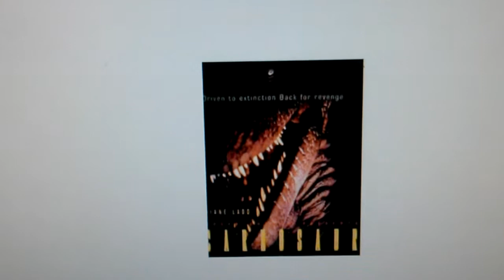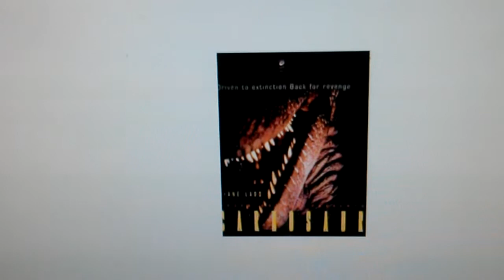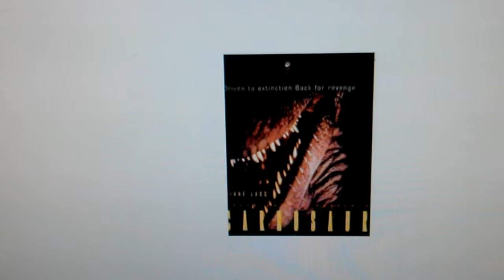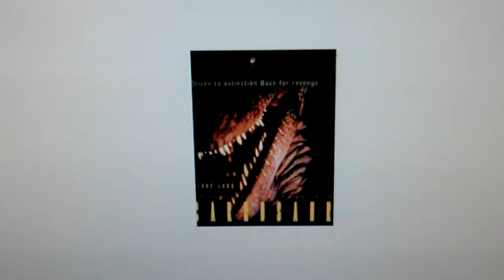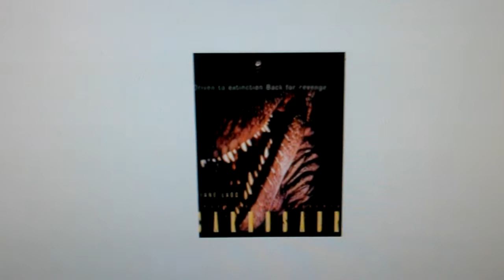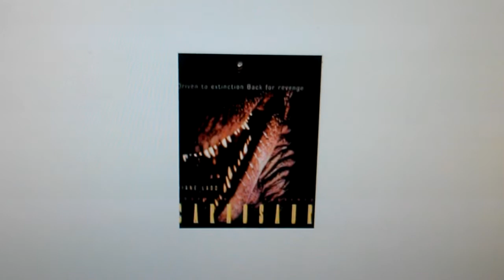Docs Schlock #56-Carnosaur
A scientist wants to bring dinosaurz back to life. Unlike in another certain dinosaur movie she wants to do this in a very different way. Oh the pain!